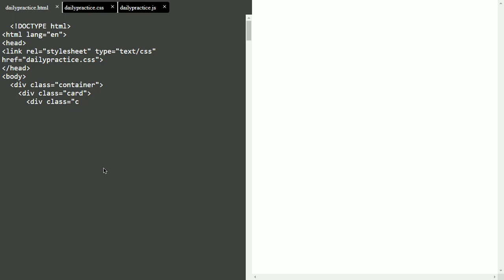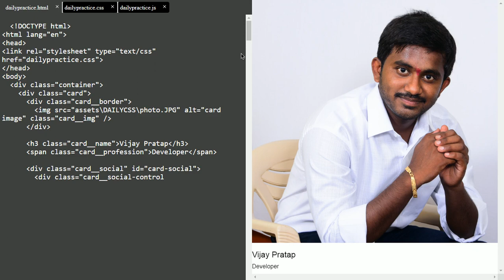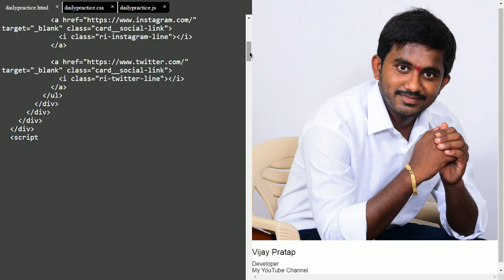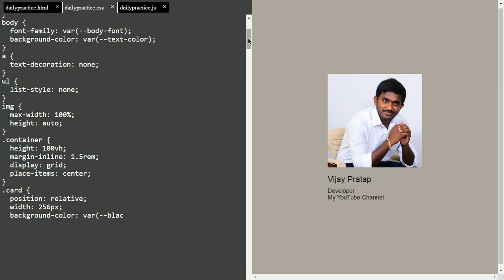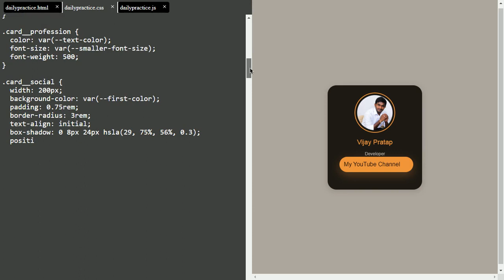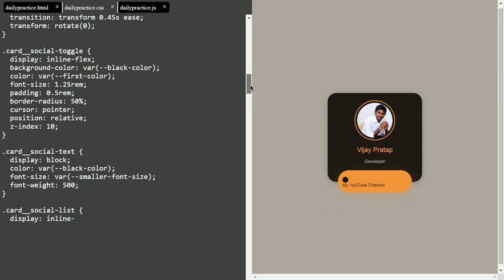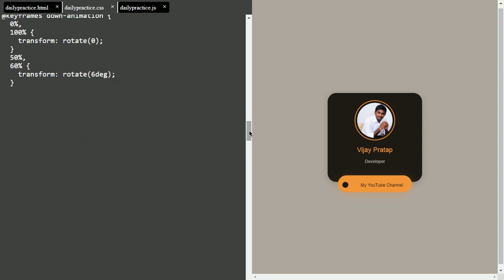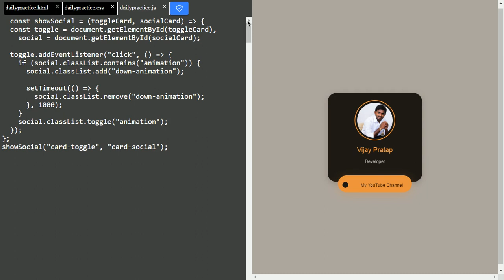Profile Page for user | Best Profile Page | Using HTML and CSS